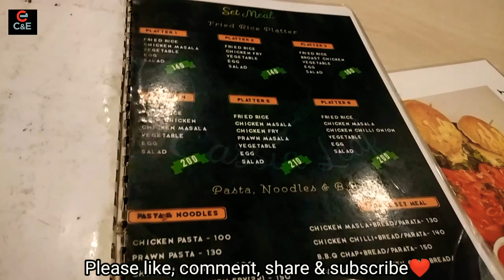My First Vlog || Cooking & Eating Show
sourav joshi  sourav joshi vlogs  sourav joshi arts  piyush joshi  piyush joshi vlogs vlog vlogs  daily vlogger  daily vlogging daily vlogs  funny videos  funny vlogs  family vlogs travel videos  travel vlogs  flying beast vlog  vlog music  vlog no copyright music vlog video vlogger family  vlog with afrin vlog rakib hossain vlog 87 blogger  vlog bangladesh Cooking & Eating Show